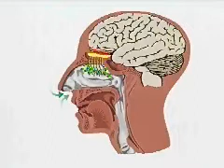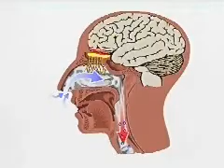El cuerpo humano. La naríz